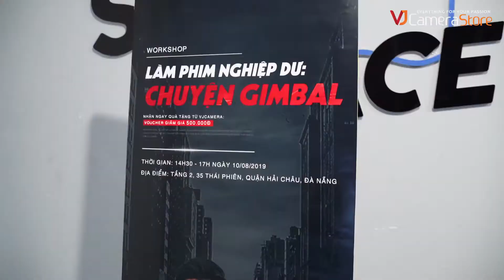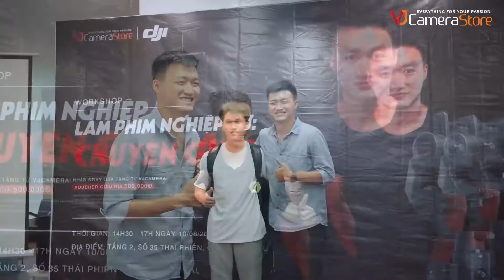[Workshop] làm phim nghiệp dư tại Đà Nẵng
Workshop "LÀM PHIM NGHIỆP DƯ - CHUYỆN GIMBAL" tại Đà Nẵng đã diễn ra thành công với sự tham gia của gần 120 bạn trẻ. Với những hướng dẫn, chia sẻ đến từ Tùng Thính, VJ Camera hy vọng rằng các bạn đã có được những định hướng rõ ràng hơn trên hành trình làm phim nghiệp dư.

Trong thời gian sắp tới, VJ Camera sẽ tiếp tục tổ chức nhiều Workshop. Anh em muốn VJ Camera tổ chức Workshop về chủ đề gì, với sản phẩm nào, hãy comment cho VJ biết nhé ;)

Giờ thì cùng xem lại video tổng hợp buổi Workshop tại Đà Nẵng thôi nào :x